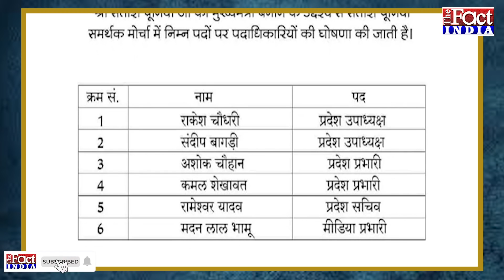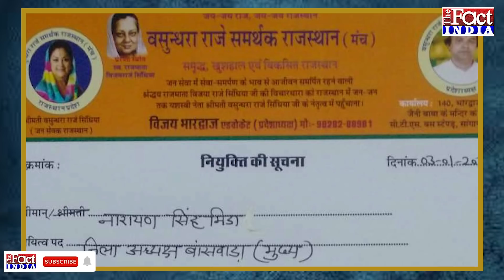टूट की कगार पर Rajasthan BJP! Vasundhara Raje के बाद अब सामने आया Satish Poonia मोर्चा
Rajasthan में गुटबाजी इस कदर हावी है कि अभी एक Political Crisis शांत हुआ ही था कि अब एक और संकट सामने दिखाई दे रहा है... लेकिन इस बात यह वर्चस्व की जंग CM Ashok Gehlot और पूर्व डिप्टी Sachin Pilot के नहीं बल्कि पूर्व मुख्यमंत्री Vasundhara Raje और BJP प्रदेश अध्यक्ष Satish Poonia के बीच दिखाई दे सकती है...